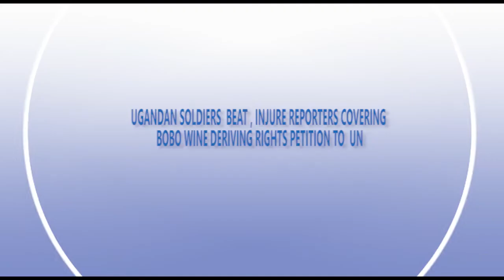UGANDAN SOLDIERS BEAT , INJURE REPORTERS COVERING BOBO WINE DERIVING RIGHTS PETITION TO UN